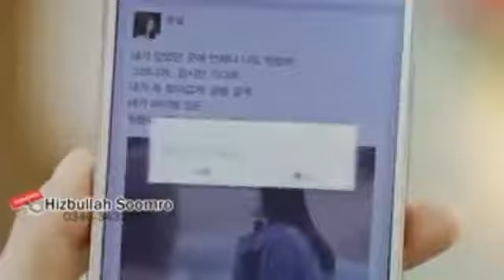poetry liaquat ali Jatoi